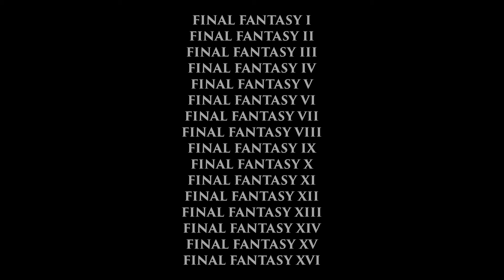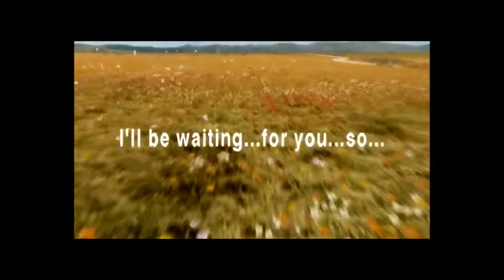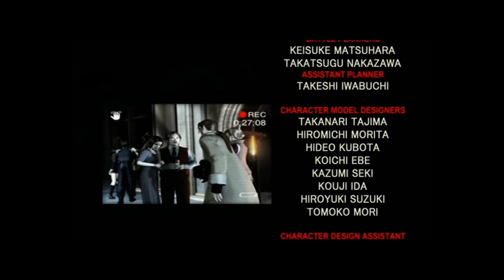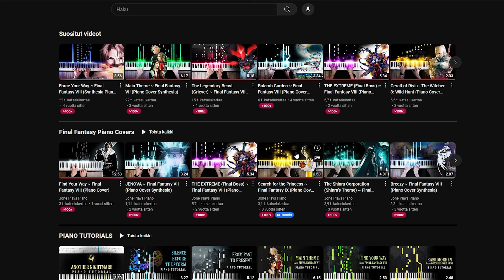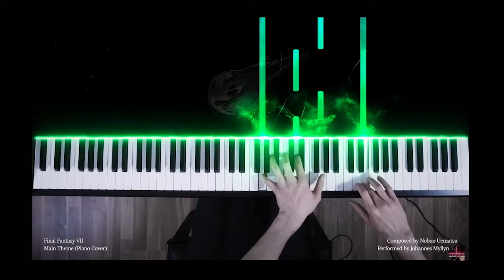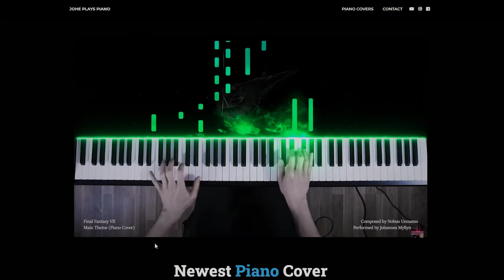How Final Fantasy Shaped My Life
How I got into Final Fantasy and how it Shaped My Life

In this video, I share my personal journey with the Final Fantasy series and how it has profoundly impacted my life over the years. From the first time I played Final Fantasy VII to how Final Fantasy VIII became one of the most cherished gaming experiences of my childhood, this is my story.

This isn’t just a gaming video – it’s a reflection on nostalgia, the friendships forged through gaming, and the life lessons these incredible games have taught me. Whether you’re a long-time fan or new to the series, I hope you’ll enjoy this heartfelt dive into what makes Final Fantasy so special to me and countless others.

00:00 Intro
01:18 My first Games on Sega
02:18 My first RPG experience
04:21 Discovering Final Fantasy
05:32 Discovering Final Fantasy VII
09:40 My love for Final Fantasy VIII
15:32 Diving into other Final Fantasies
17:46 How Final Fantasy inspired my music journey
21:05 Final Fantasy IX
24:21 Some thoughts about Squaresoft
25:48 Reflections on the series today